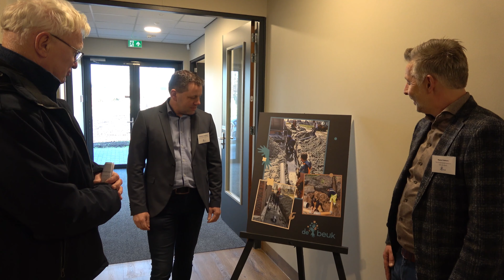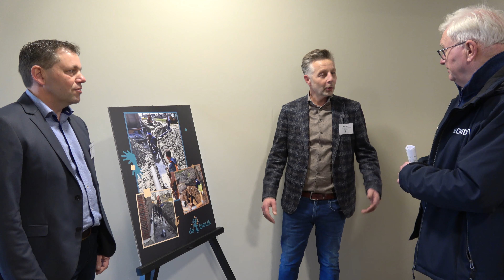Koning Willem Alexander opent multifunctionele accommodatie in De Krim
Koning Willem-Alexander maakte kennis met de trotse inwoners van De Krim tijdens de opening van MFA De Beuk.
Het werd 18 januari groot feest in het Overijsselse kanaaldorp toen de vorstelijke stoet van Zijne Majesteit de Beukenlaan kwam oprijden. En niet zo maar dus. De begroeting bij de prachtige accommodatie door basisschool leerlingen, door Kamerheer mevr. Coby Zandbergen, door Commissaris van de Koning Andries Heidema, door burgemeester Maarten Offinga en bestuurslid Tom Golstein van MFA De Krim.
Nadat MFA voorzitter Zwalastino Guichelaar een korte toelichting gaf op een video over hoe alles door de grote Krimse Kracht van al die vrijwilligers tot stand gekomen was, opende de koning de accommodatie. Hij deed dat samen met Plaatselijk Belang voorzitter Eddy Vetker door bij de ingang een plaquette te onthullen. Waarna een korte ontmoeting volgde met alle vrijwilligers en voor een groepsfoto.
Want de inwoners van De Krim bedachten veertien jaar geleden het plan deze MFA te bouwen om de leefbaarheid van het dorp voor de toekomst te behouden en jongeren aan zich te binden. Met een maximale vrijwillige inzet én hulp van provincie, gemeente én bedrijfsleven werd een super accommodatie neer gezet. Er wachtte Zijne Majesteit een vijf kwartier durend persoonlijk en ontspannend programma waaruit de grote betrokkenheid van de bevolking bleek. Niet alleen voor zijn bezoek maar vooral wat er door hen zelf ook tot stand gekomen was.  Dat moet de Koning zeker gebleken zijn uit alle persoonlijke gesprekken  met al die organisaties die voor de leefbaarheid in het dorp zorg dragen en die al een paar maanden gebruik maken van hún MFA.
De rondgang van Koning Willem-Alexander in beeld. Door de bibliotheek, de buurtkamer, door de sporthal, en in de Krimse Huiskamer met de tafelgesprekken. En zijn afscheid … alle belevenissen op een rij.